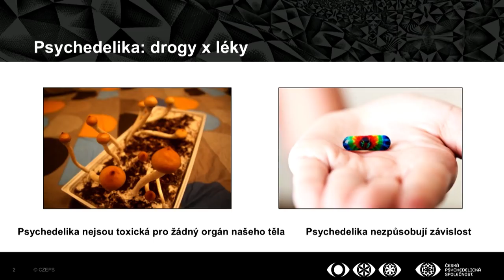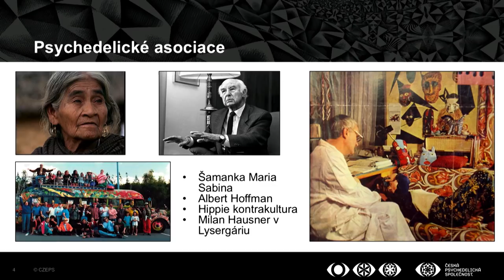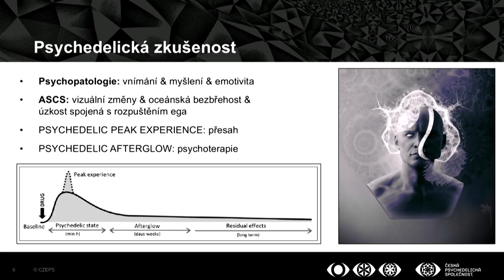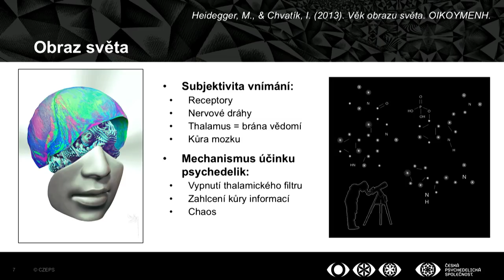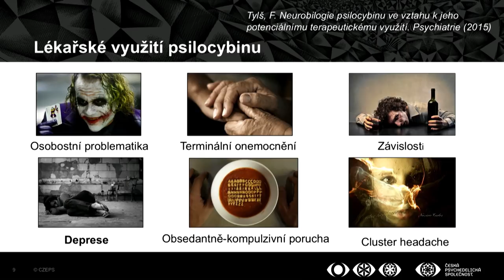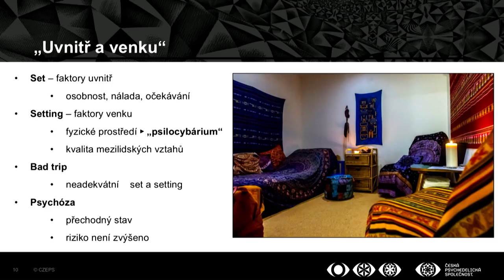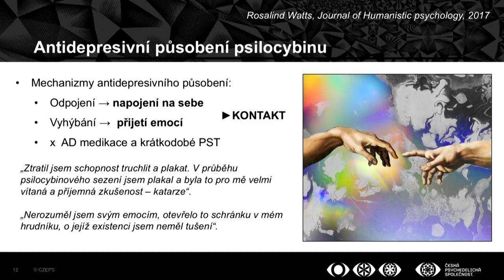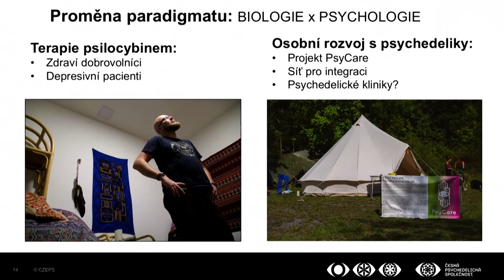Jsou psychedelika terapií budoucnosti? | Filip Tylš | TEDxPrague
Psychedelika jsou látky měnící vědomí, zážitky pod jejich vlivem mají někdy transformativní charakter – jdou za to, co jsme doposud v životě okusili. Ukazuje se, že po návštěvě „jinosvěta“ už nejsme jako dřív. Psychedelika mají dlouhodobé účinky na naši psychiku a pokud jsou používána adekvátně, mohou léčit například depresi.

Řeč bude o tom, jak psychedelická zkušenost může změnit prožívání jedince, ale také tvář současné psychiatrie. Je psychedelická terapie hudbou budoucnosti? Filip Tylš je psychiatr a neurovědec. Posledních 15 let ho fascinují psychedelické látky, v Národním Ústavu Duševního Zdraví (NÚDZ) se věnuje jejich výzkumu. Zajímá se o jejich běžné užívání i neurobiologii změněných stavů vědomí. Absolvoval 1. lékařskou fakultu UK a navázal doktorandským studiem neurověd. Získal specializaci v elektroencefalografii, je frekventantem výcviku v Gestalt psychoterapii - terapii zaměřené na přítomný okamžik. Účastní se pilotní studie podávání psilocybinu lidským subjektům, tzv. psychedelický sitter.

Filip v roce 2015 spolu s přáteli založil Českou psychedelickou společnost (CZEPS). Jeho velkým snem je využít potenciál psychedelik v terapii a pro seberozvoj. This talk was given at a TEDx event using the TED conference format but independently organized by a local community.